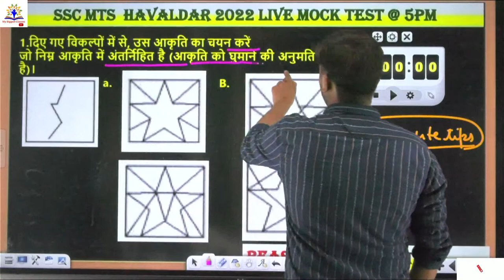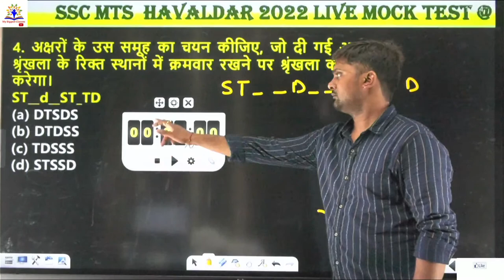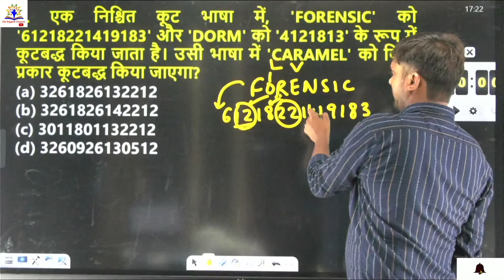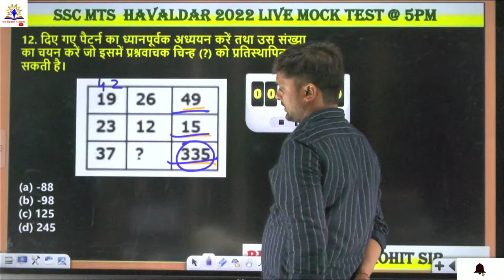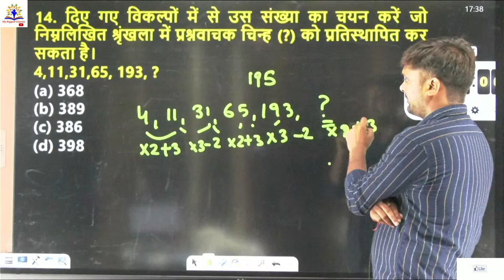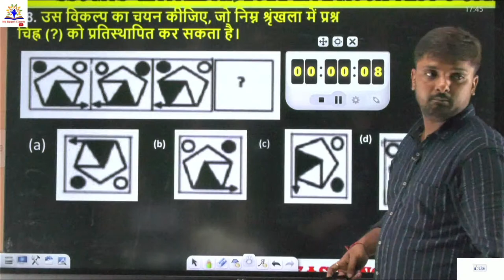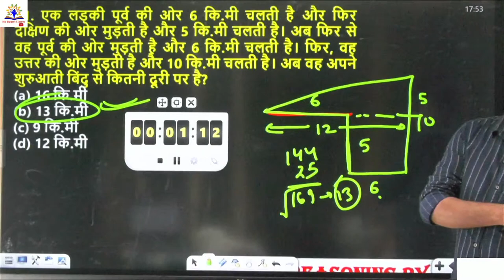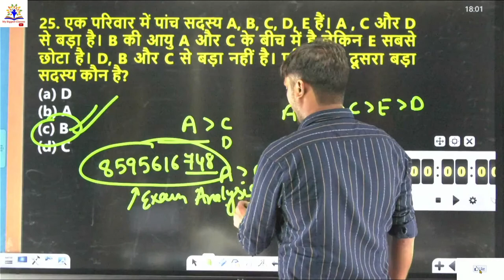SSC MTS हवलदार 2022 I MOCK TEST | REASONING BY ROHIT SIR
SSC MTS  हवलदार 2022 I COMPLETE MOCK TEST | REASONING BY ROHIT SIR

Welcome to My Biggest Classes - India's Growing Government Exam Channel . Prepare for All Exams ( UP   EXAMS like UP SI , UPP CONSTABLE , FOREST GUARD  and DELHI POLICE , DELHI POLICE HEAD CONSTABLE , HEAD CONSTABLE  SSC EXAMS ( SSC CGL, SSC CHSL, SSC MTS & CPO

sscmtsreasoning2022#havaldarreasoning#sschavaldarreasoning#mtsreasoning#REASONINGBYROHITSIR#MOCKTEST#SSCMTSहवलदार2022#reasoningtricks#reasoningtricksinhindi#reasoningquestions#reasoningclasses#hawaldarexam2022#havaldarclasses#sschavaldar

Expert Faculty .
Instant Doubt Resolution For Every Questions.
Daily Live Videos.